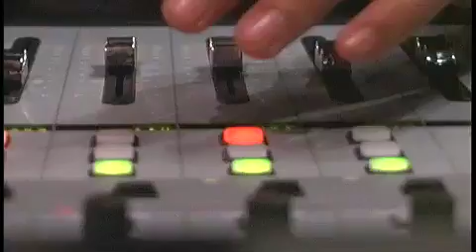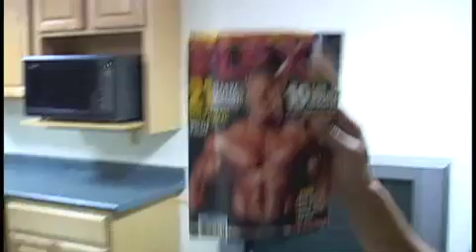DRUMS & HAND GESTURES: Neptunes in the Studio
Jason GOLDWATCH shares a moments with THE NEPTUNES. Shot in S.C. a few years ago, this is a small piece of a larger documentary piece entitled "THE 8TH PLANET" Featuring The Neptunes, The Clipse, FAMLAY and others... Say Word.